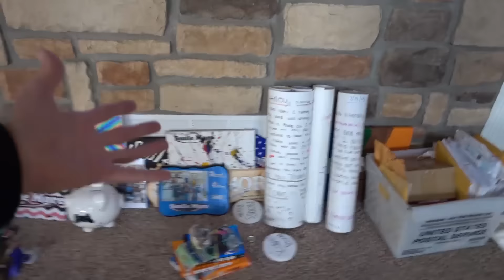CRAZY CEILING FAN TRICK!!